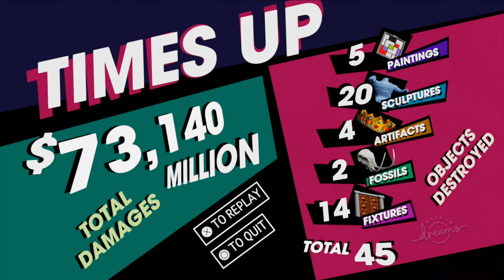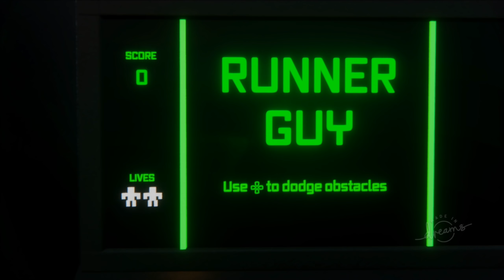Zombey zerstört ein Museum. (DREAMS)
► Spiel: DREAMS (PS4)

Vielen Dank an Laubfux für das coole Vorschaubild!